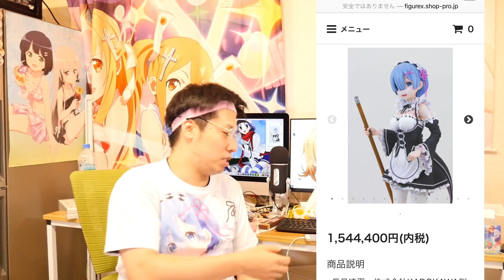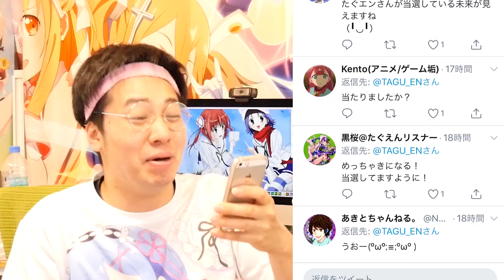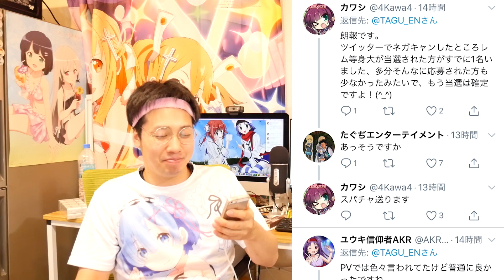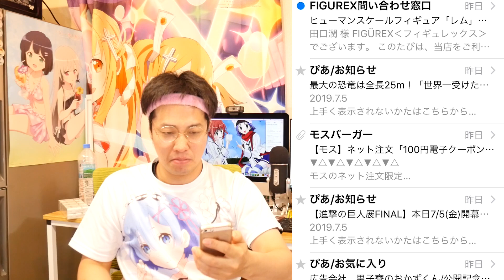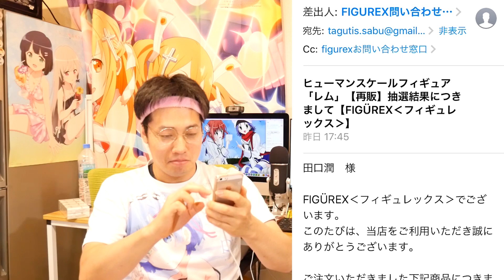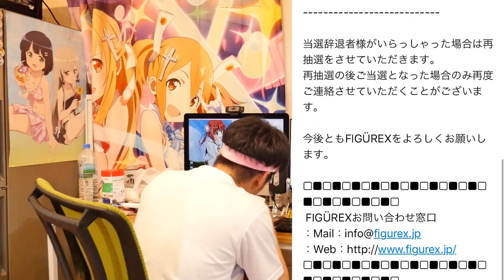【160万円】リゼロレム等身大 当落選発表記者会見【アニメフィギュア1/1 スケール】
昨日メーカーさんから当選、落選のメールが届きました。
レムの抱き枕を抱きしめて寝た２年半 その大好きな気持ち
家族に絶縁を申し込まれ もう人生も折り返しに差し掛かるのに すっからかんの口座

昨日はメールを見る事が出来ませんでした。
見ずにメールを一度ゴミ箱に入れました。
レムと目を合わせないように過ごしました

でも今の自分はレムがいなかったら無いと思ってます。
僕は11月にレムを連れて実家の福岡に帰ります。
そして「孫の顔が見たいわぁ」と日頃から呟いてくる両親に
これが僕の嫁さんです。　と紹介しようと思います。

そこから始めましょう「１」から　いえ「０」から

Re:ゼロから始める異世界生活　新作TVアニメシリーズ2期 放送決定

RDL レム世界旦那ランキング
5位→最下位
たぐぢエンターテイメント